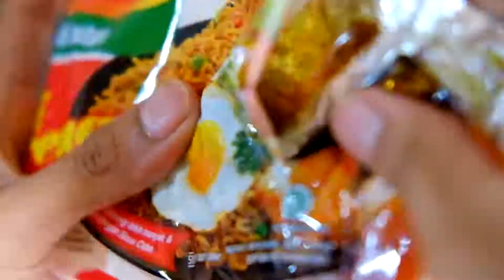TUTORIAL MEMASAK DOUBLE INDOMIE GORENG !